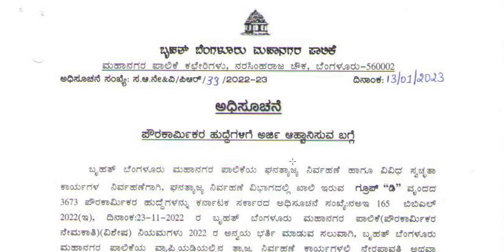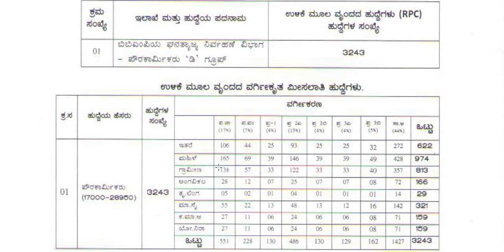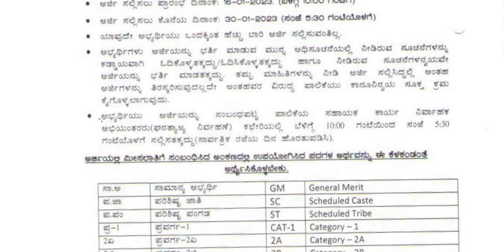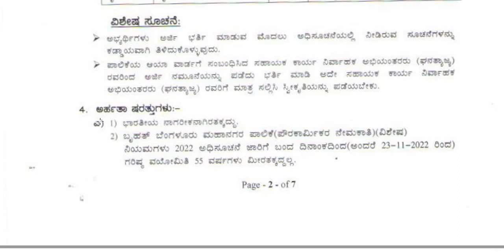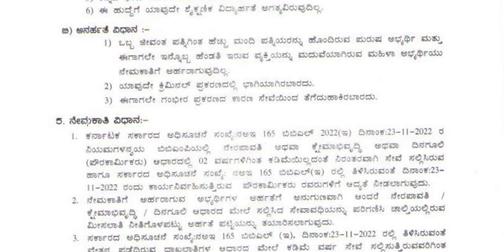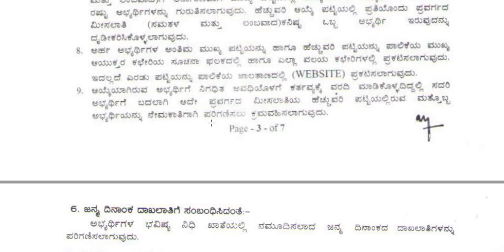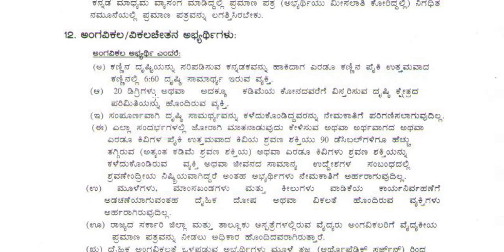BBMP ಯಲ್ಲಿ ಬೃಹತ್ ನೇಮಕಾತಿ || Classic Education